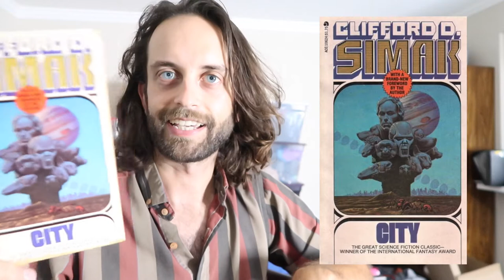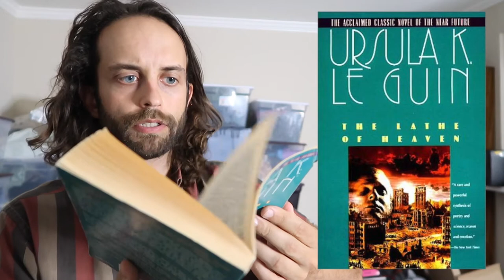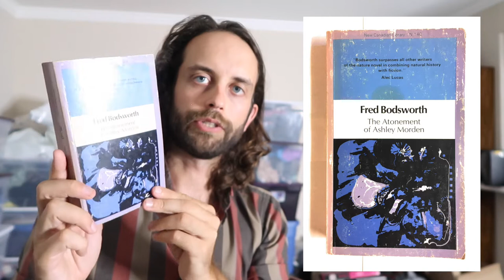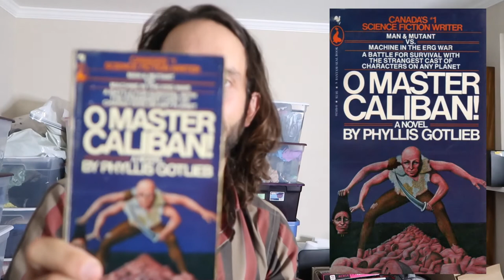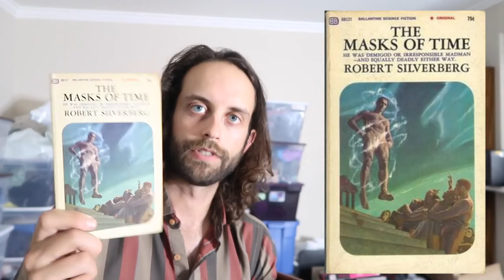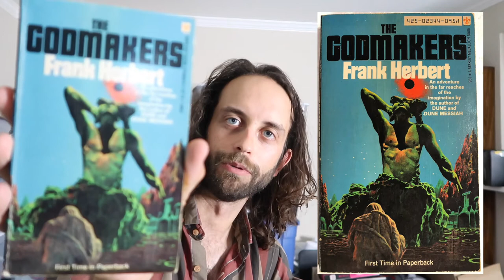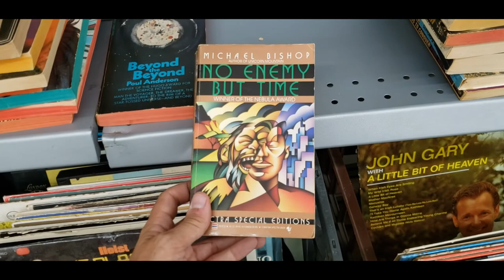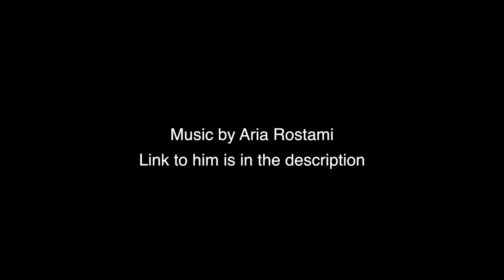I Found Someone's Huge Vintage Sci-Fi Paperback Collection At A Thrift Store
If you would like to see in-depth reviews of single books, where I am able to share my thoughts in greater detail and care less about YouTube content restrictions, please visit my Patreon. $5 gets you everything.

Please check out Aria Rostami, who made all the music in the video. He's a friend of mine and legitimately, no bullshit talented.

This is a big pile of rare old science fiction novels I found for two bucks each at a Salvation Army.